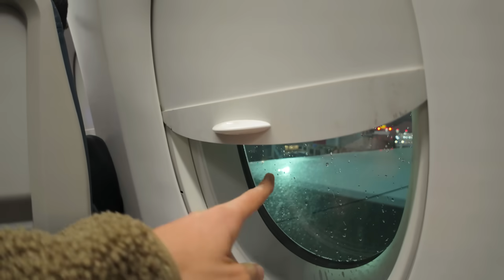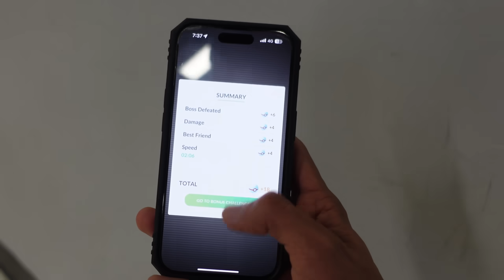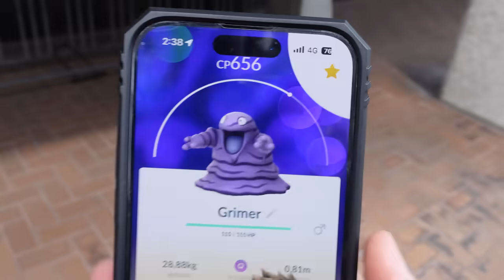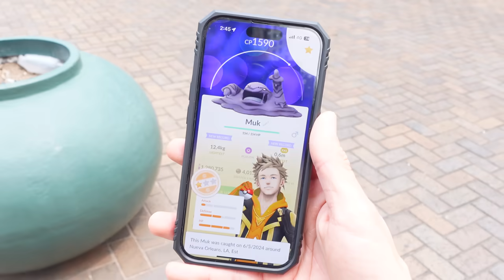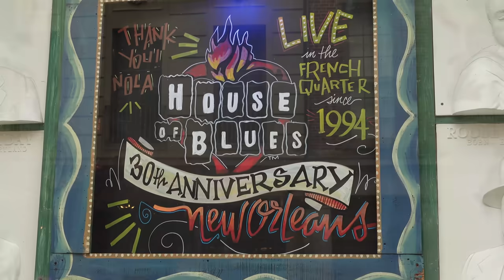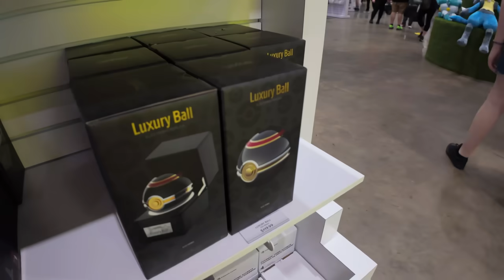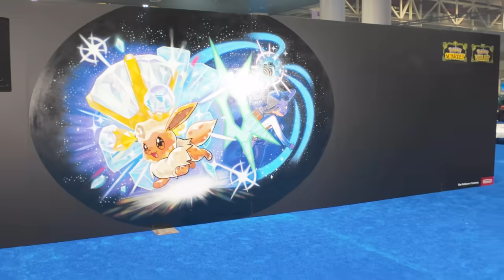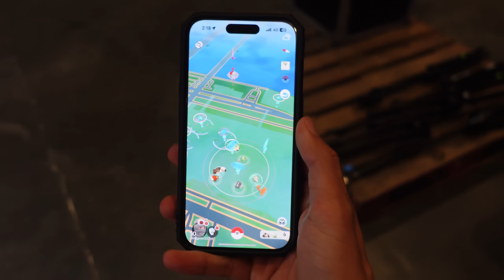¡VIAJÉ 10 HORAS PARA LLEGAR AA ESTE EVENTO DE POKÉMON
¿Una aventura hacia Nueva Orleans?!